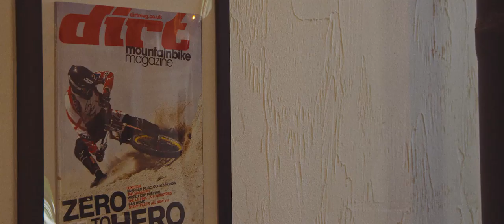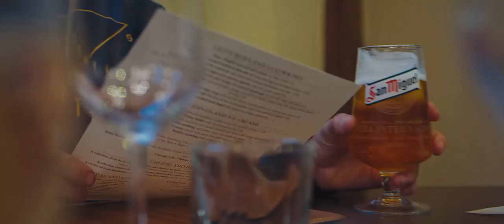The Brendan Fairclough Local - Chasing Trail Ep. 28 - Surrey Hills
Head to the south of England to ride the fabled Surrey Hills to ride with Brendan Fairclough and Andrew Neethling. Man, this place looks fun to ride!